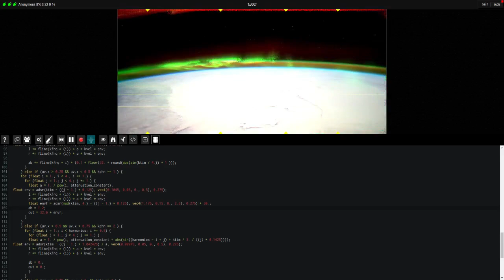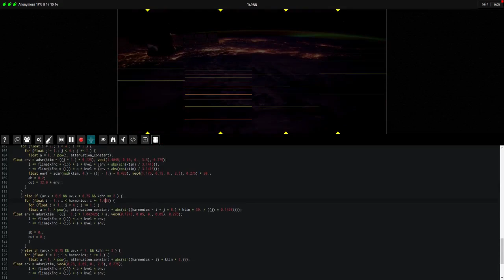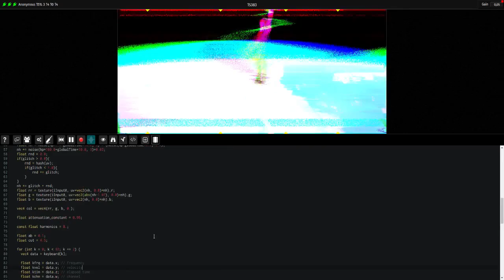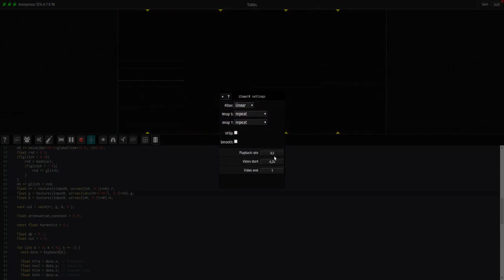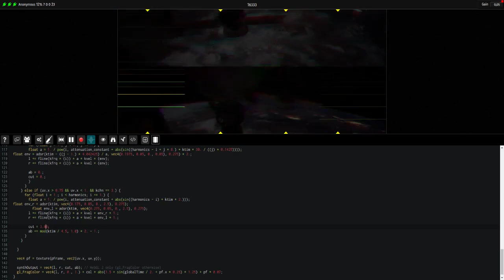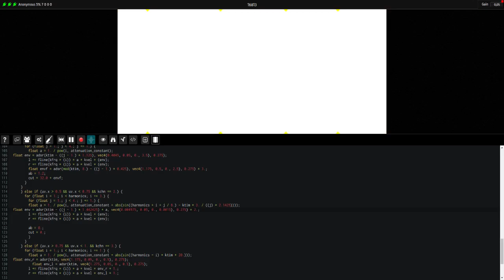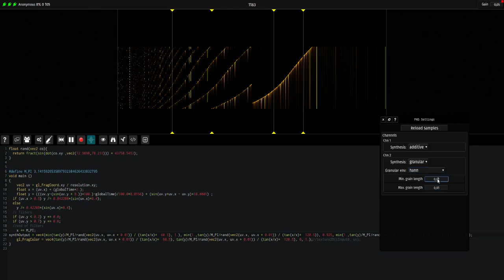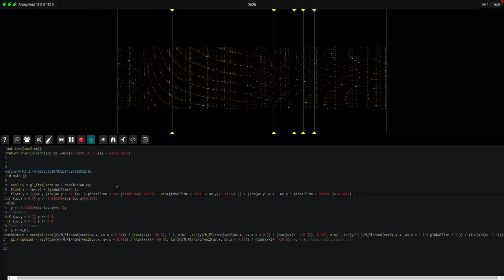Fragment - Granular/Additive/Subtractive/PM real-time chaos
Fragment is an online collaborative additive / spectral / granular and soon subtractive/PM live-coding web. platform, the spectrum is created by a live GPU script, the generated visual is then converted to audio by an additive/granular/spectral/subtractive/PM process.

Fragment is a programmable noise-of-all-kinds software and excel at sound design by combining two of the most powerful synthesis process (granular and additive) with a live coding aspect, Fragment also excel at visuals.

This is a video of a live PM/Subtractive/Additive/Granular ambient chaotic & glitchy session which demonstrate two new type of synthesis coming into the next update, subtractive synthesis and phase modulation, both with Moog type filter.

The sound in this video is produced by 4 audio server instances (distributed synthesis) on a single i7 6700 machine.

A camera glitch visual effect is applied and modified in real-time along the produced sound to produce chaotic visuals.

Most of the sounds heard in this video have a delay applied with a simple pixels-based delay (4 lines) which mean that the delay come from Fragment, it is the same delay "algorithm" used as in the previous video.

The video show 4 timbral parts from left to right : phase modulation, subtractive, additive, granular

The last part was some fun session with chaotic visuals fed to granular synthesis

The subtractive synthesis implementation was added for fun, it is not optimized yet.

Phase Modulation implementation is a bit rough but is optimized and produce nice noises and patterns by varying the modulator oscillator index (the kind of frequency switching heard all along in this video).

The update should be released at the end of the month.

9 samples are loaded and used in this video for granular synthesis, all of them are single sounds of real or virtual instruments.

Some amount of reverb/delay effect is added inside Renoise DAW, MIDI sequences are coming from Renoise.